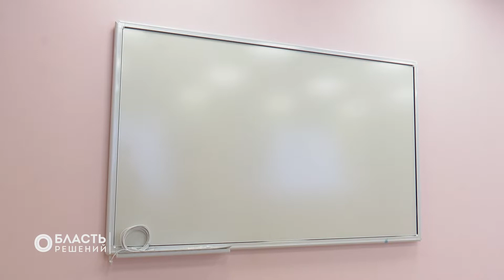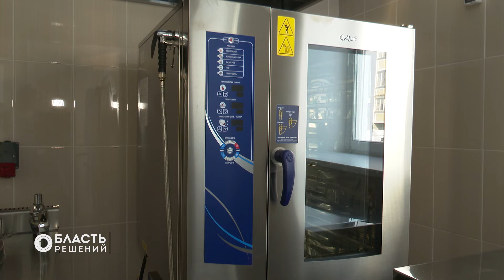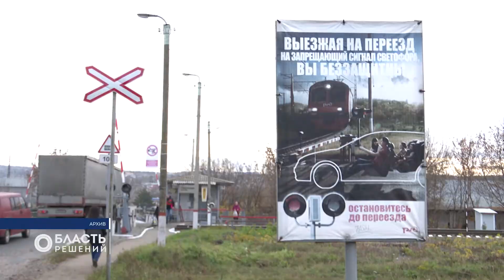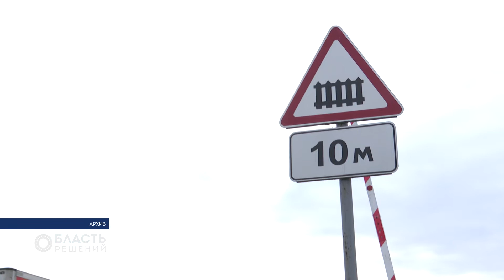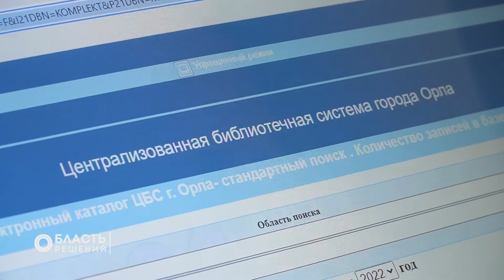"Область решений". 22.01.2022